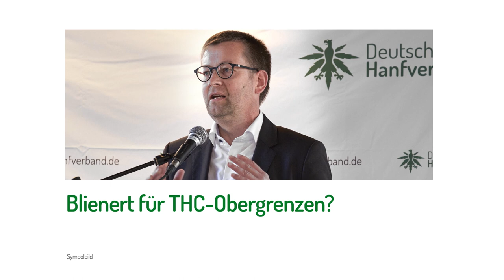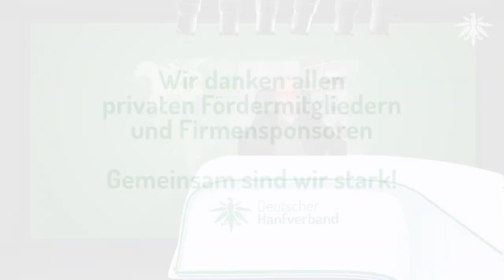Söder kreativ: gegen "neue Legalisierung" | DHV-News # 345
0:00 • Intro
0:27 • Vorbemerkungen
2:55 • Eckpunkte-Papiere im Vergleich
6:55 • Mitmachen: Entkriminalisierung auf Landesebene fordern!
12:20 • Markus Söder gegen "neue Legalisierung"
16:26 • Antrag Linke: Reform für alle Drogen einleiten
20:44 • Blienert für THC-Obergrenzen?
23:37 • Termine

• Vorbemerkungen

DHV-Fördermitglied werden!

• Eckpunkte-Papiere im Vergleich

• Mitmachen: Entkriminalisierung auf Landesebene fordern!

DHV, 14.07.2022: Cannabiskonsumenten entkriminalisieren! - Schreibt Briefe an die Justizminister der Länder!

• Markus Söder gegen "neue Legalisierung"

• Antrag Linke: Reform für alle Drogen einleiten

bundestag.de, 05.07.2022: Antrag der Fraktion DIE LINKE: Schadensminderung im Umgang mit Konsumentinnen und Konsumenten sogenannter harter Drogen priorisieren

Focus, 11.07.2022: Lob vom Experten, Kritik von der Union - Linke will Modellprojekt: Schwerstabhängige sollen harte Drogen vom Staat bekommen

Welt, 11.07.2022: Antrag der Linke-Fraktion - Vorstoß für staatliche Abgabe von Crystal Meth und anderen harten Drogen

• Blienert für THC-Obergrenzen?

Welt, 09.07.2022: Drogenbeauftragter fordert Debatte um Obergrenze für Cannabis-Wirkstoff

• Termine

Mary Jane Berlin 2022
Freitag, 15. Juli 2022 - 0:01 bis Sonntag, 17. Juli 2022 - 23:59

Stuttgart: Treffen der DHV-Ortsgruppe
Freitag, 15. Juli 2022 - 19:00

Mannheim: Infotisch "Hanf als Rohstoff, Medizin und Genussmittel"
Samstag, 16. Juli 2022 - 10:30 bis 16:00

Montag, 18. Juli 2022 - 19:00

Berlin: ICBC 2022 - International Cannabis Business Conference
Dienstag, 19. Juli 2022 - 8:45 bis Mittwoch, 20. Juli 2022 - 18:00

Dienstag, 19. Juli 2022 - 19:00

Hamburg: Online Klönschnack
Dienstag, 19. Juli 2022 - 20:00

Halle (Saale): Infostand zum Tag verstorbener DrogenkonsumentInnen
Donnerstag, 21. Juli 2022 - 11:00 bis 18:00

Sonntag, 24. Juli 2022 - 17:00

Oldenburg: offenes Online-Treffen der DHV-Ortsgruppe
Montag, 25. Juli 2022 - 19:00